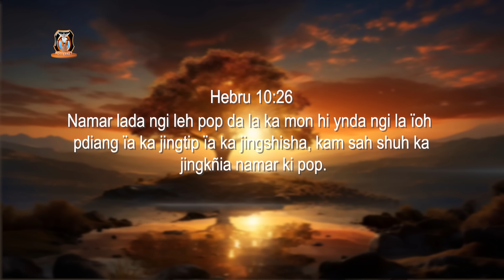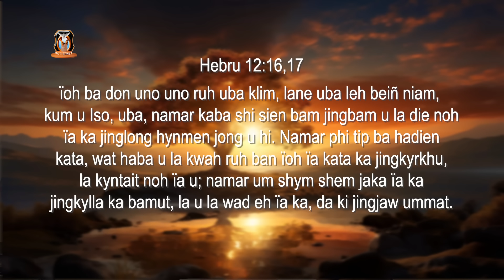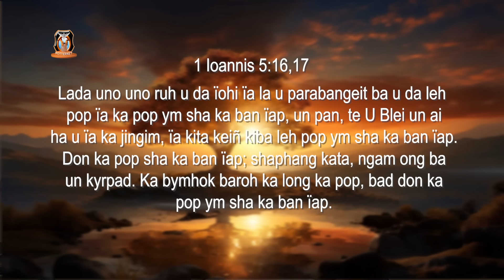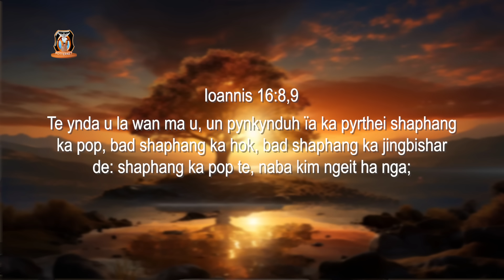Leh kumno haba phi kum leh pop? | Pastor Bantei Potternettv khubor step 2024